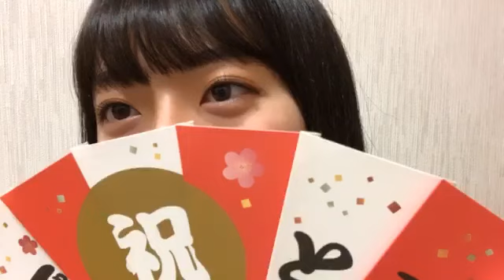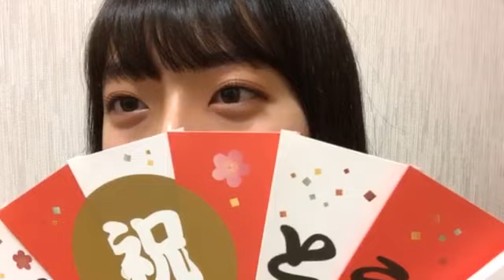今村 美月（STU48） 2019年02月09日22時25分44秒 SHOWROOM配信